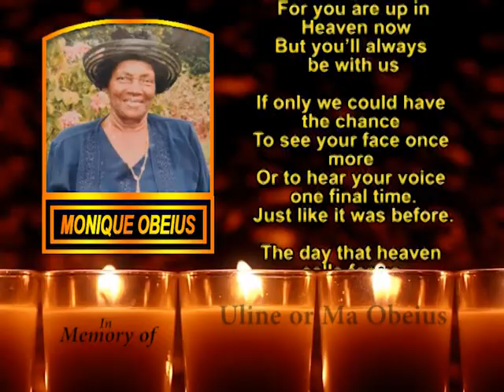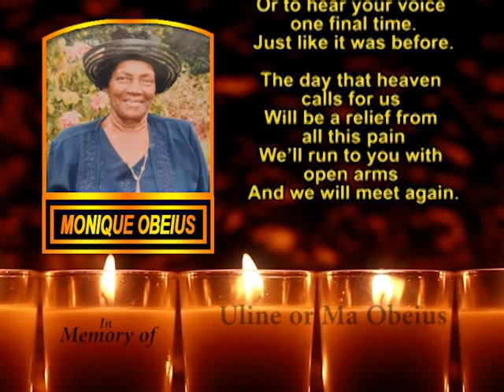Monique Obeius Memorial